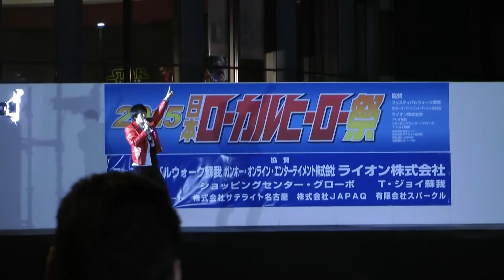日野章吾さんが映画主題歌を熱唱します！ 日本ローカルヒーロー祭2015 最終日 フェスティバルウォーク蘇我レッドステージ 00122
日野章吾さんが映画『日本ローカルヒーロー大決戦』主題歌『Fight & LOVE』を熱唱します！

日本ローカルヒーロー祭2015　最終日
フェスティバルウォーク蘇我レッドステージ